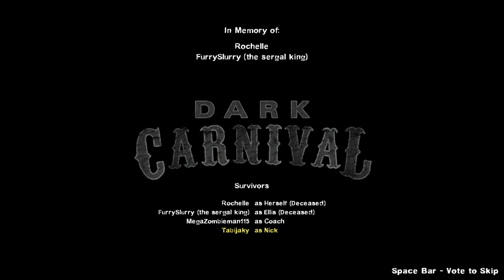Left 4 D1ck Part 3